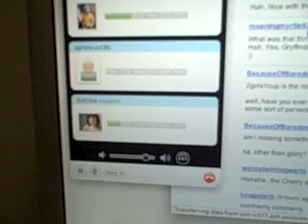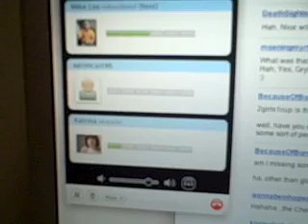March 13th: Mr. Trendy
AHHHHHH 1st week is almost done!